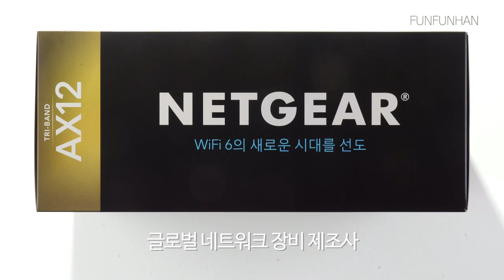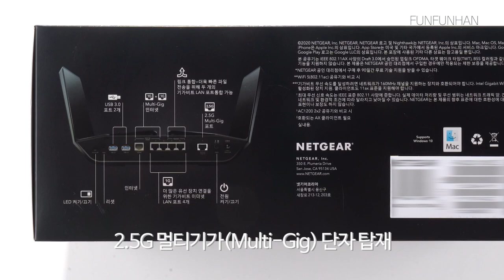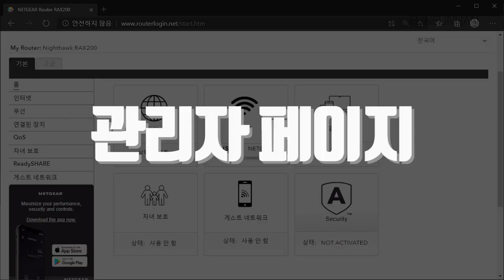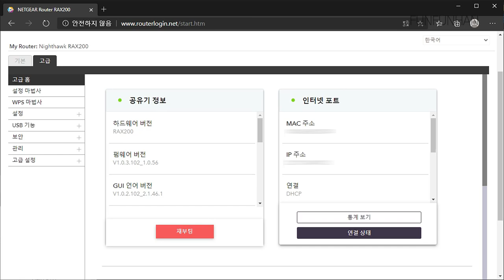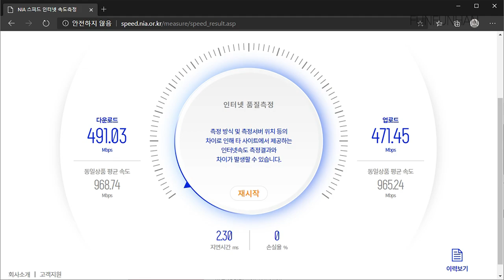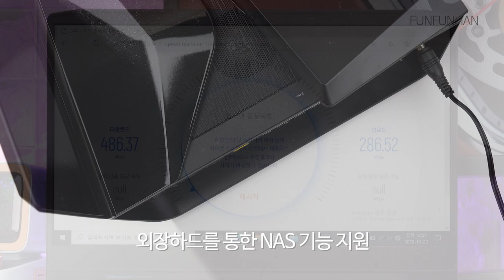끝판왕 와이파이6 공유기! 넷기어 RAX200 설치와 설정, 사용 방법 리뷰!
모델명 : 넷기어 RAX200 와이파이6 공유기

특징 : 와이파이 6 트라이밴드 공유기 / AX11000(11,000Mbps) / Multi-Gig 인터넷 & WAN, LAN 링크 어그리게이션 / 기가비트 이더넷 / 8x8 MU-MIMO / 빔포밍+ / 1.8GHz 쿼드코어 프로세서 / USB 3.0 x 2 / 외장하드 / NAS

타임스탬프 :
00:00 와이파이6 공유기 리뷰
00:24 패키지와 구성품
01:59 미래지향적인 디자인
03:03 간편한 초기 설치
03:49 강력한 관리자 페이지
05:25 유무선 인터넷 속도 테스트
06:22 영댕이의 넷기어 RAX200 결론

“이 영상은 제품을 무상으로 제공받아 제작되었습니다.”